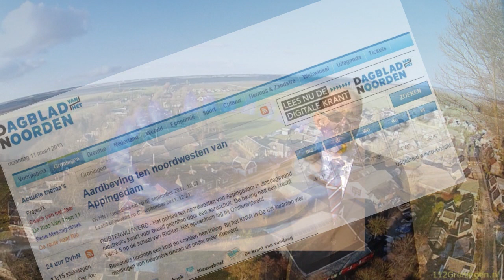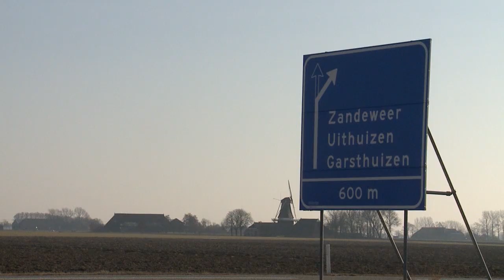Harm Jan de Ruiter - Wat doun ie met mien Grunnen. (Officiële Videoclip)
Tekst: Sim Noordhof
Muziek: Martin Sterken
Opname; Martin Sterken studio
Video:  FVH MultiMedia,  Frans von Hebel